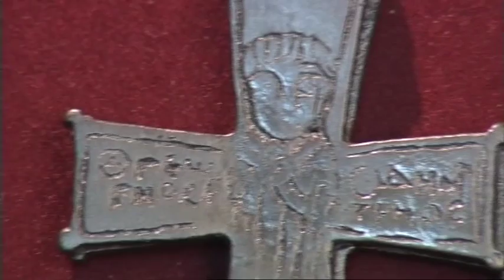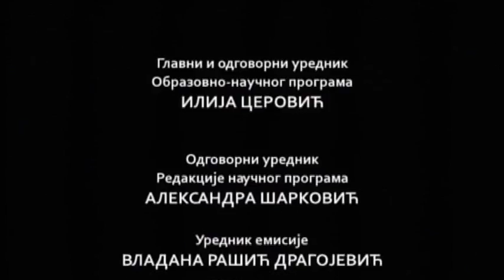Govor krsta, 20. epizoda